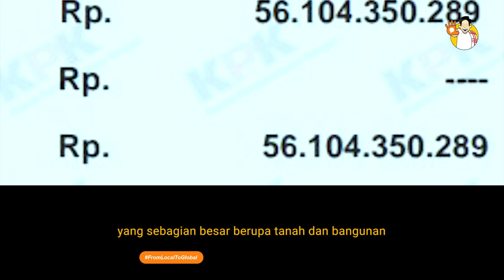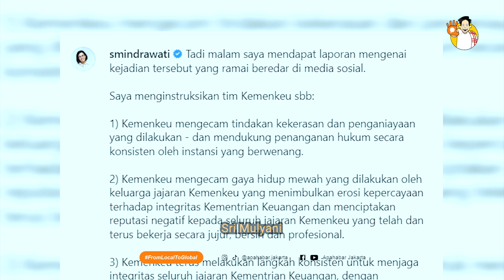RAFAEL ALUN DIPERIKSA KARENA ULAH ANAKNYA!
KASUS MDS

KASUS PENGANIAYAAN YANG DILAKUKAN ANAK PEJABAT DIREKTORAT JENDRAL PAJAK BERNAMA MARIO DANDY SATRIYO, BERBUNTUT PANJANG.

AKSI BRUTALNYA YANG MEMBUAT KORBAN HINGGA KOMA, KINI MENYERET NAMA SANG AYAH, YANG MERUPAKAN PEJABAT ESELON III KANTOR PAJAK.